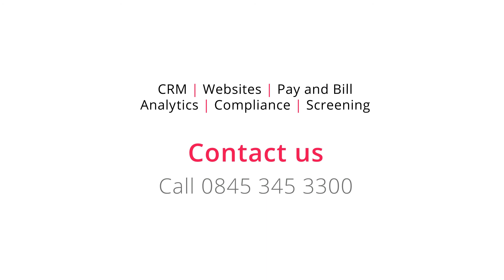What new features are now available for Healthcare recruiters?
Perfect for Healthcare recruiters - manage quickly and easily rate, compliance and mass bookings with Access Recruitment CRM software.